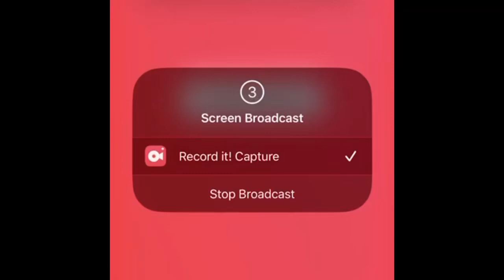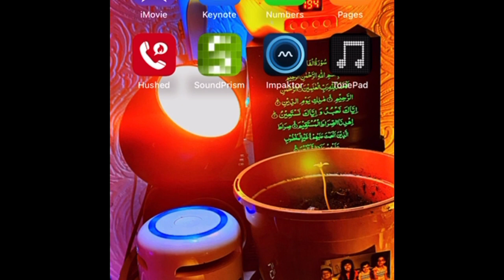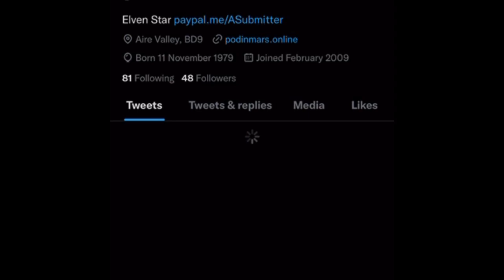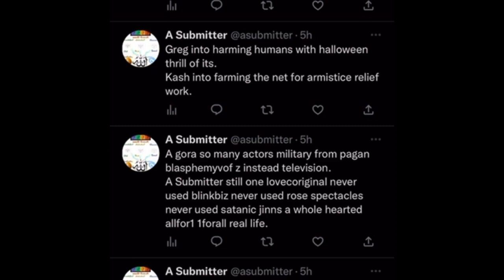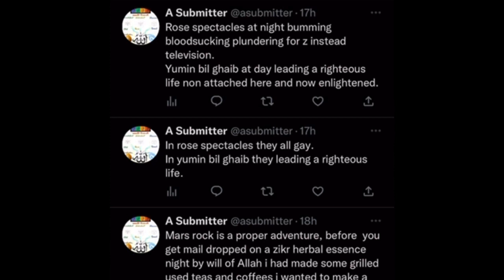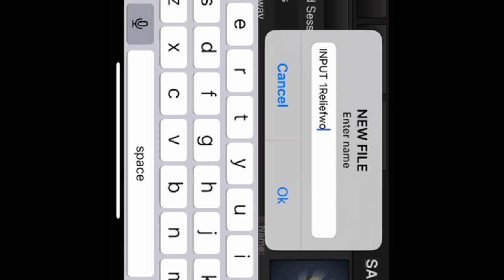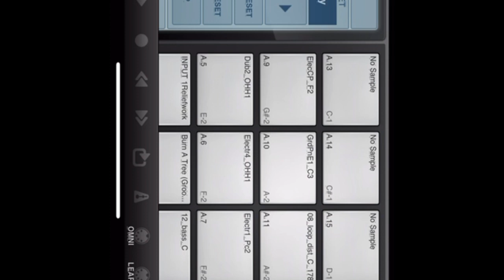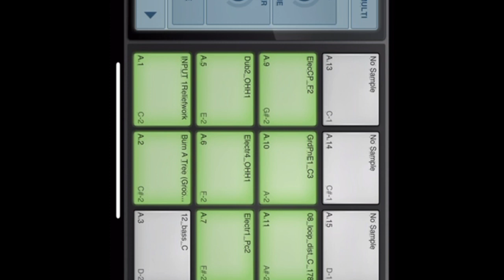Kashy A Submitter - Sweet Ef A Without Afkan Kashif Afan